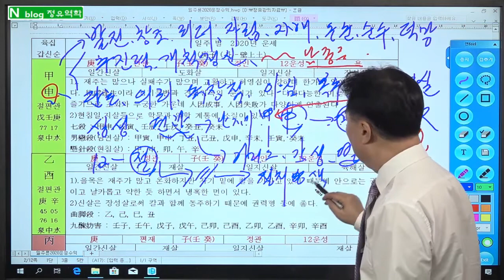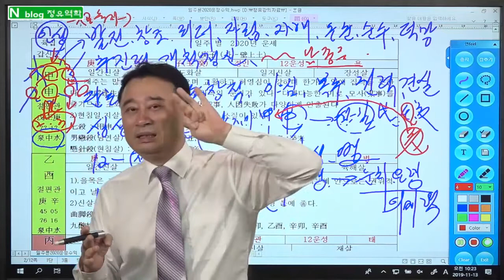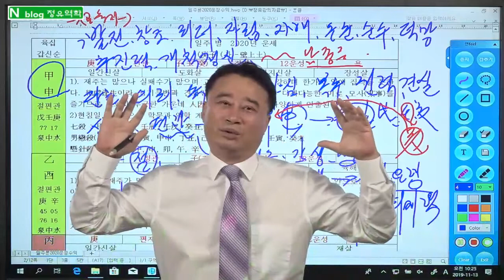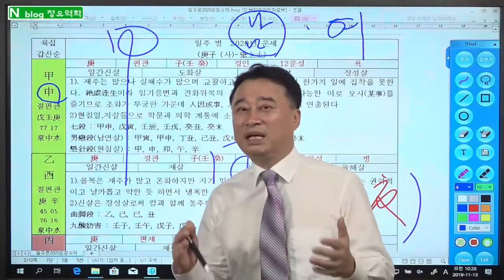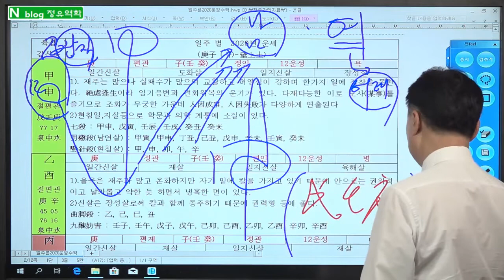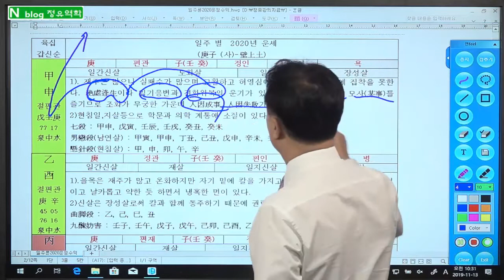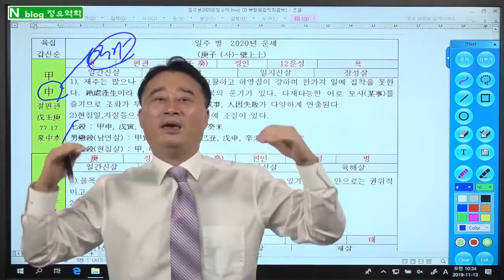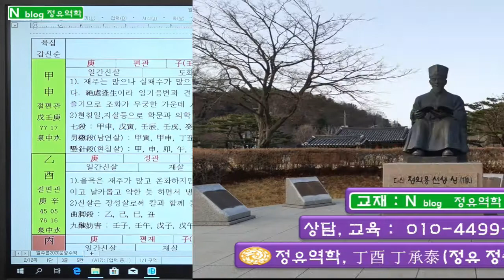갑신일주, 일주론, 절처봉생 의지력, 다재다능 해결사, : 정유역학강의.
1.  일반사주           10만원,     (추가 1명당 5만원, 예시: 2인은 15만원,  3인은 20만원)
2.  궁합인연           15만원,     (추가 1명당 5만원, 예시: 상대가 2명이면 20만원)

3.  학생, 적성, 진학상담  10만원,    적성 대학 진학 상담 및 학생별 맞춤 공부 방법을  제시
4.  작    명,             30만원,   사주를 정확히 해석 풀이 하여 재물복, 명예, 왕따해결 등 사주에 맞는 이름

5.  택    일,             30만원,   발전가능 및 가족 조상관계 연결 조화가 되도록 택일
6.  상    속,             50만원,   사주와 연결하여 상속, 증여 관련 법적 내용과 상속에 유리한 입지가 될 수 있도록 상담

7.  선거출마,       100만원,    상대 출마자 사주를 아는 경우 더욱 정확하게 상담
8,  특별상담,         20만원,   - 명리철학 공부하는 학생만 가능 - 내사주의 원리 및 내사주로 공부하듯 설명 – 학문발전에 큰 도움이 됩니다

1. 상담방법 : 예약제- 문자로 예약 주시면 상담 일정 문자로 답변 드림.
2. 입금후 입금자 성함과 상담 예정자 사주와 상담내용 문자로 알려 주십시오.
3. 강의 상담, 공부시간 중에는 전화를 받지 못하니 예약은 문자로 부탁드립 니다.
전화상담, 방문상담 시간 동일 ; 상담 시간 : 1인 50분정도
● 주소 : 서울특별시 송파구 올림픽로88, 올림픽타워 제2층 제206호(정유역학)

1. 기초-지장간,                                           30만원
2. 십성심리,                                                30만원
3. 천간지지물상론 및 일간 희기론,         30만원
4. 12운성/12신살,                                      30만원
5. 풀이비법/100선/신살,                          30만원
6. 대세운법/인연법/학교진학/작명,       30만원
7. 격국론 주객론,                                       40만원